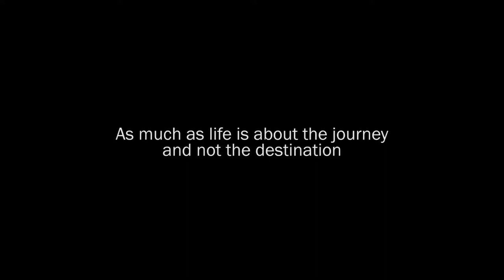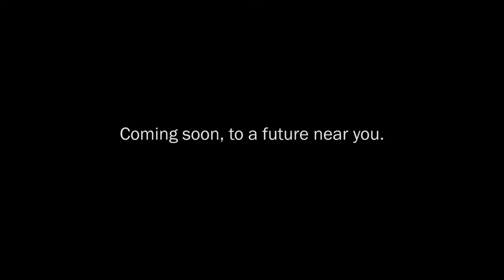WildStar "Hoverboards" Trailer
WildStar™ is our new future fantasy MMORPG. It features an iconic visual style and a new way of making MMO content. We've created a richly layered world full of content that adapts to your playstyle and your actions.

WildStar is set on Nexus, home planet of a race called the Eldan. They were the most powerful beings in the known galaxy -- dominating through their advanced magic and technology. Dominating, that is, until they suddenly disappeared. Races from all corners of the galaxy are rushing to the Eldan homeworld to stake their claim and uncover the mysteries that shroud the planet.